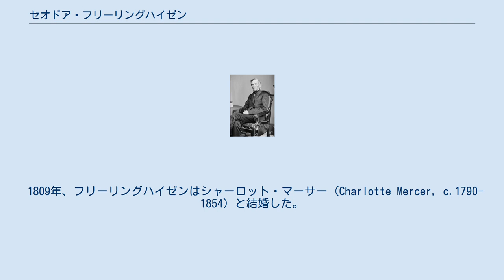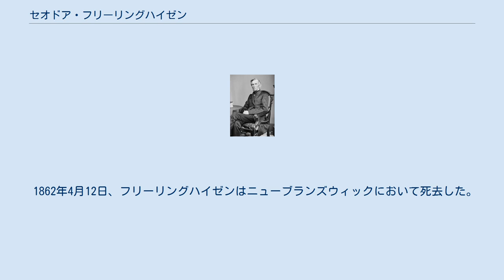セオドア・フリーリングハイゼン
セオドア・フリーリングハイゼン セオドア・フリーリングハイゼン（Theodore Frelinghuysen, 1787年3月28日 - 1862年4月12日）は、アメリカ合衆国の政治家。
ニュージャージー州検事総長、ニュージャージー州選出連邦上院議員、ニューアーク市長を務め、1844年の大統領選挙ではホイッグ党の副大統領候補として立候補した。
 1787年3月28日、フリーリングハイゼンはニュージャージー州サマセット郡のフランクリン・タウンシップにおいて誕生した。
父親はフレデリック・フリーリングハイゼン、母親はガートルード・シェンク (Gertrude Schenck) であった。
 1809年、フリーリングハイゼンはシャーロット・マーサー (Charlotte Mercer, c.1790-1854) と結婚した。
2人の間に子供は生まれなかった。
1857年、フリーリングハイゼンはハリエット・パンペリー (Harriet Pumpelly) と再婚した。
2人の間に子供は生まれなかった。
 フリーリングハイゼンは1804年にニュージャージー大学（現在のプリンストン大学）を卒業した。
フリーリングハイゼンは兄のジョン・フリーリングハイゼンの下で法律を学び、続いてリチャード・ストックトンに弟子入りした。
フリーリングハイゼンは1808年に事務弁護士として認可を受け、続いて1811年に法廷弁護士としても認可を受けた。
フリーリングハイゼンはニューアークで弁護士業を開業した。
 フリーリングハイゼンは1817年にニュージャージー州検事総長となった。
1829年、フリーリングハイゼンはニュージャージー州最高裁判所判事への指名を断り、連邦上院議員となった。
フリーリングハイゼンは1835年まで連邦上院議員を務めた。
 フリーリングハイゼンは連邦上院議員として、1830年のインディアン移住法に異議を唱え、反対派の先頭に立った。
フリーリングハイゼンはインディアン移住法に対する演説を3日連続で行い、演説時間は合計で6時間におよんだ。
フリーリングハイゼンは、この法律は将来的に恐ろしい結果をもたらすだろうと、次のように警告した。
 フリーリングハイゼンは、政治の世界に宗教を持ち込んだとして、非難を浴びた。
インディアン移住法はその後、可決された。
 フリーリングハイゼンは1837年から1838年までニューアーク市長を務めた。
1844年、フリーリングハイゼンはホイッグ党の副大統領候補となった。
フリーリングハイゼンはヘンリー・クレイを大統領候補として戦ったが、民主党に敗れた。
 フリーリングハイゼンは1839年から1850年までニューヨーク大学で第2代学長を務めた。
フリーリングハイゼンは1850年から1862年までラトガーズ大学で第7代学長を務めた。
 1862年4月12日、フリーリングハイゼンはニューブランズウィックにおいて死去した。
フリーリングハイゼンの遺体は、ニューブランズウィック市内の第一改革派教会墓地に埋葬された。
 ^ Anthony F.C. Wallace, The Long, Bitter Trail: Andrew Jackson and the Indians (New York: Hill and Wang, 1993), pp. 68-9, and Francis Paul Prucha, The Great Father: The United States Government and the American Indians, Volume I (Lincoln: University of Nebraska Press, 1984), pp. 204-5. ^ “Death of Hon. Theodore Frelinghuysen.”. New York Times. (1862年4月13日)